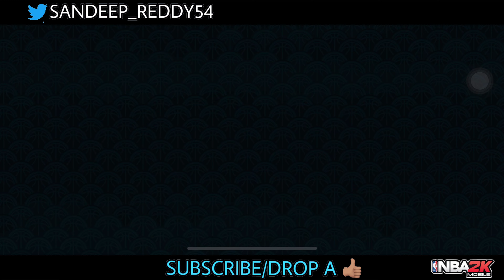STEPHEN CURRY IS THE KING OF OVERTIME EVENT!!! || NBA 2K MOBILE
curry is cheat code in the overtime event he helped me getting a 30 streak without losing a golden ball!!

MY PLAYER ID
SANDEEP : 1743506

Universal Gamers Nba 2k mobile